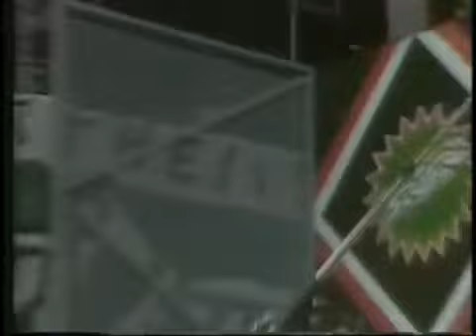UB40 & Chrissie Hynde - Breakfast in bed